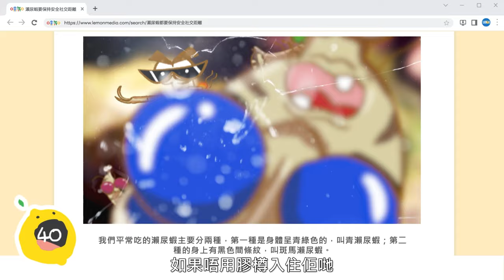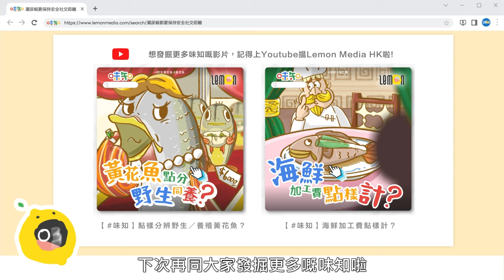瀨尿蝦都要保持安全社交距離？Why are sea mantis put in plastic bottles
最近網上熱話有網民發現在酒樓水缸裡面，瀨尿蝦竟然通通都用膠水樽裝起來，難道連海鮮都要保持安全社交距離？

是咁的，我們平常吃的瀨尿蝦主要分兩種，第一種是身體呈青綠色的，叫青瀨尿蝦；第二種的身上有黑色間條紋，叫斑馬瀨尿蝦。斑馬瀨尿蝦生性兇殘，愛好打架，如果不用膠樽將牠們分隔，瀨尿蝦在運輸途中就很容易周身傷，甚至未到鋪頭已經一命嗚呼。而青瀨尿蝦相對友善，所以就不用特別入膠樽隔離。

別小看瀨尿蝦前面的兩隻螳螂臂，臂力可高達自身體重的2,500倍，力量最高可達150公斤，上年就有網民因為大意拿著斑馬瀨尿蝦打卡，被瀨尿蝦一下劏開手掌割斷大動脈，足足要縫十幾針，觸目驚心！

別以為斑馬瀨尿蝦大大隻，肉質也就會彈牙，其實斑馬瀨尿蝦普遍腍身，鮮味又欠奉，所以平時不用清蒸去烹調，而是多用避風塘炒又或者是椒鹽去煮，用重口味搭救鮮味。